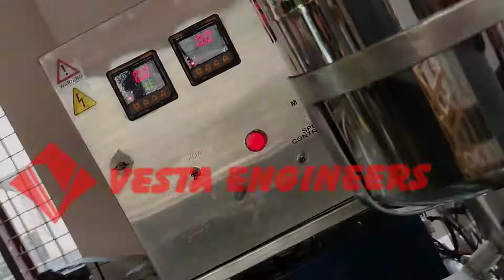Automatic Paal Appam Machine , Appam Making Machine VESTA ENGINEERS #9447213269,#9388010091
Automatic Paal Appam Machine , Appam Making Machine VESTA ENGINEERS
LARGEST  FOOD PROCESSING MACHIINE MAKING  COMPANY

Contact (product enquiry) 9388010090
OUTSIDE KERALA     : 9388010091